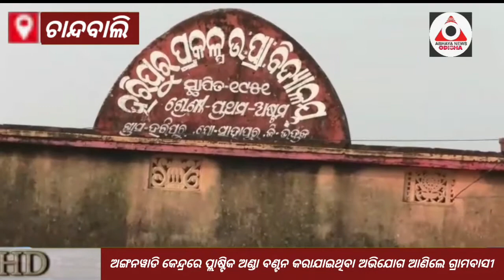ଅଙ୍ଗନବାଡିରେ ପ୍ଲାଷ୍ଟିକ ଅଣ୍ଡା,ଦେଖନ୍ତୁ ସ୍ପେସିଆଲ ରିପୋର୍ଟ#ABHAYANEWS#ODISHA#BHADRAK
Keep watching
                         || BRAKING NEWS ||
                        Latest updates 24×7
                       Likes
                             Comments